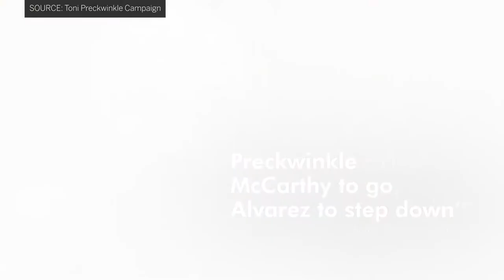Toni Preckwinkle's first mayoral campaign ad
Note: This video was originally published on January 9, 2019

Video provided by the Toni Preckwinkle Campaign